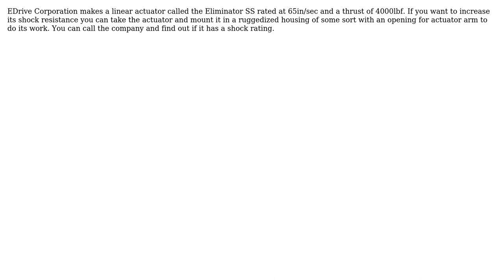Engineering: shock-resistant electromechanical linear actuator?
With thanks & praise to God, and with thanks to the many people who have made this project possible! | Content (except music & images) licensed under CC BY-SA | Music | Images & others | With thanks to user William Hird user testdummy and the Stack Exchange Network Trademarks are property of their respective owners. You are responsible for your own actions.